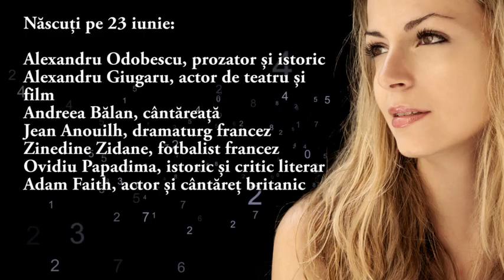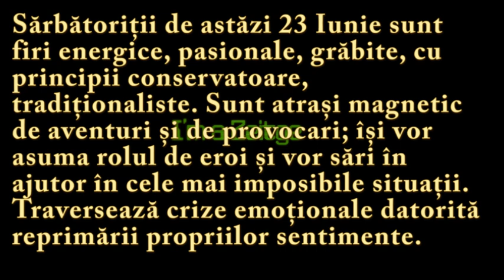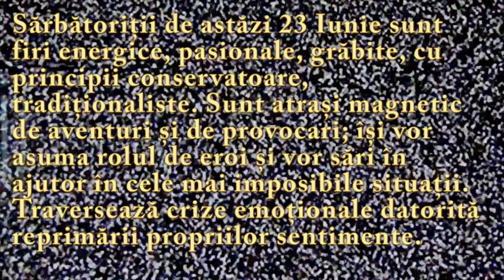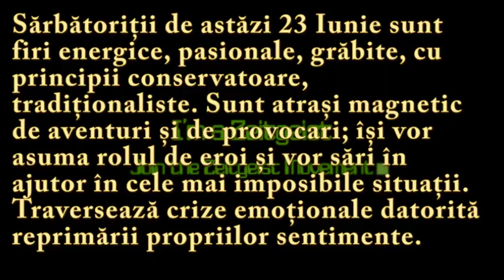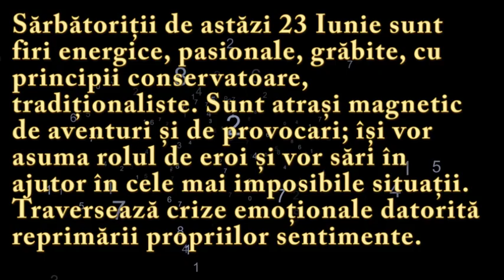Numeroscopul pentru 23 Iunie